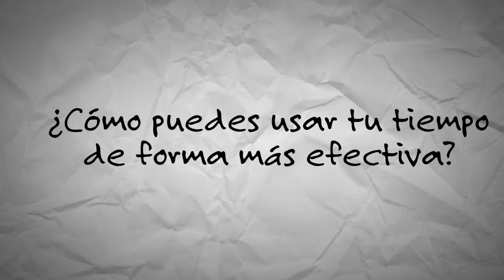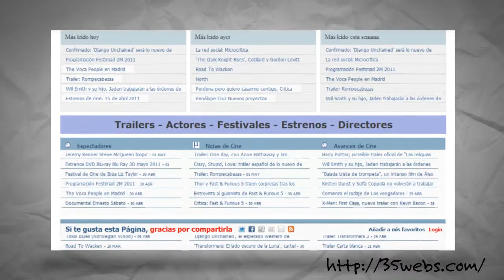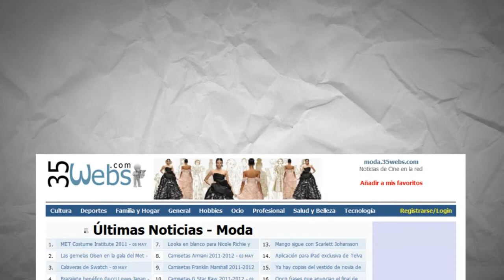Beneficios de 35Webs.com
Explicación de cuáles son los beneficios que aporta 35Webs.com a los usuarios.  35Webs.com es una web que te trae las últimas noticias de las mejores webs y las organiza en diferentes temas.  Cada dia actualiza las noticias de estas páginas web.